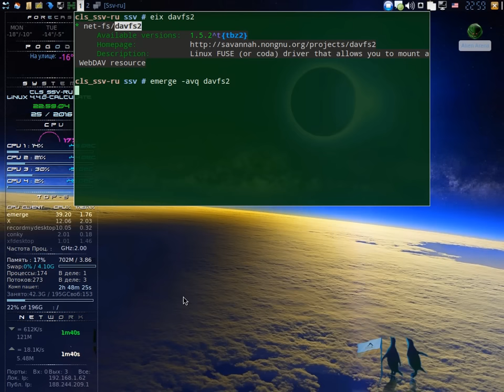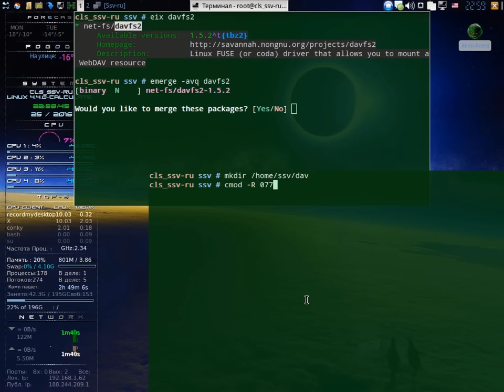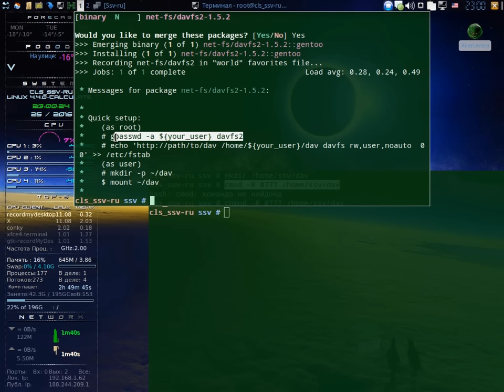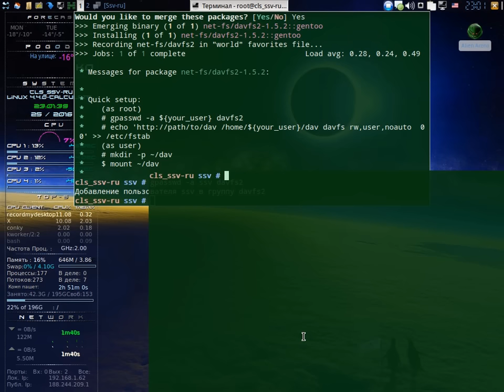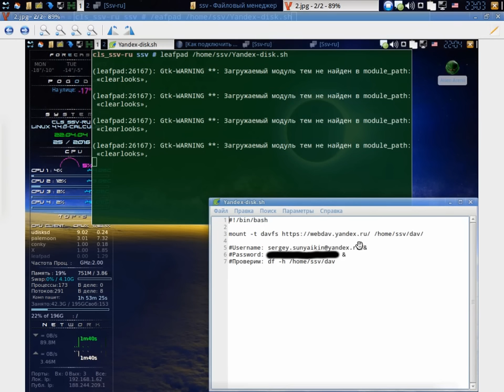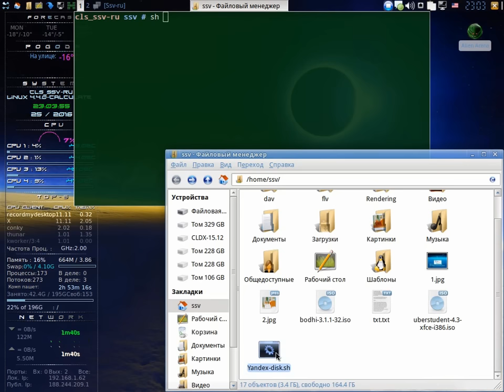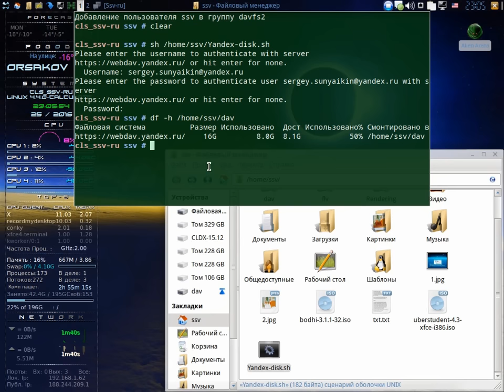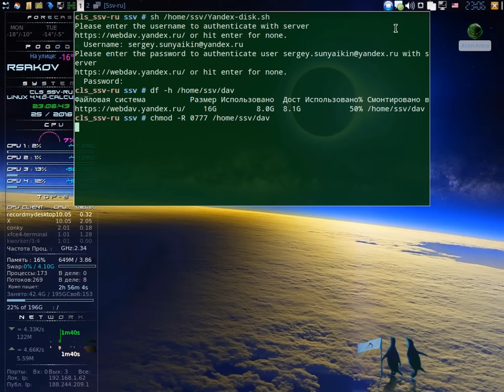Yandex диск, как файловая система (сетевой диск) в Calculate Linux